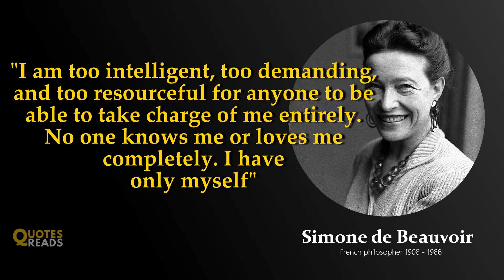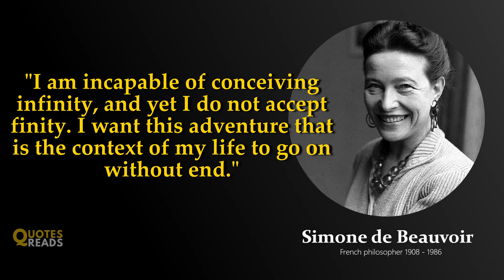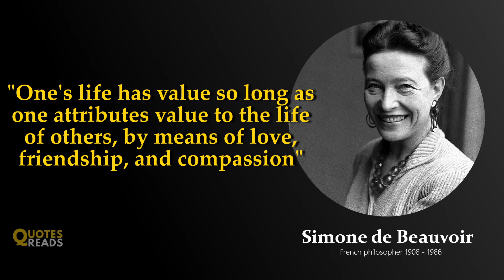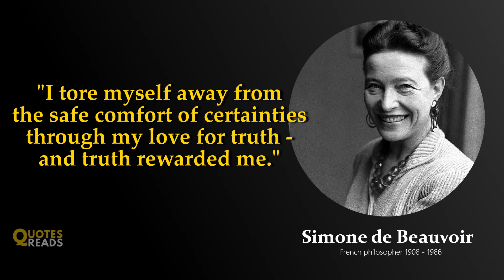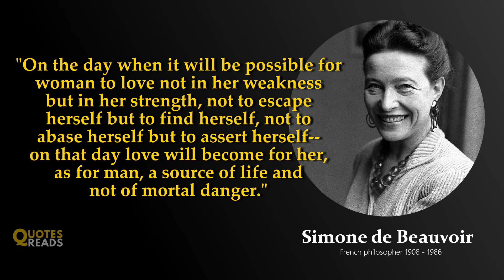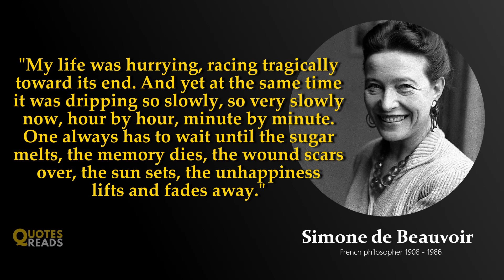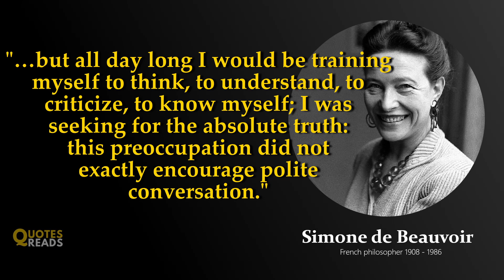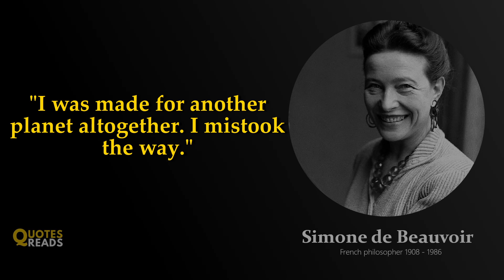Simone de Beauvoir Quotes | French philosopher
Simone Lucie Ernestine Marie Bertrand de Beauvoir was a French existentialist philosopher, writer, social theorist, and feminist activist.